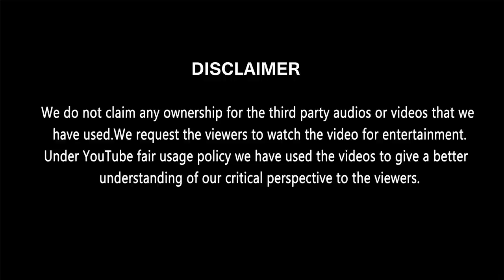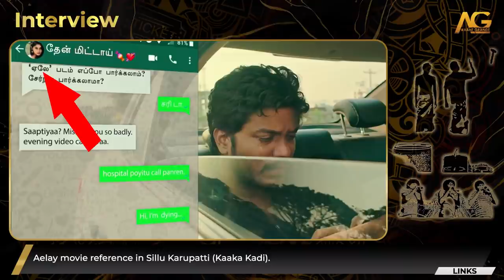Director Halitha Shameem Discusses Hidden Details & References in Her Movies | Avant Grande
Halitha Shameem, director of Aelay, Sillu Karupatti, and Poovarasam PeePee has created a lot of interconnections and references across her movies. This is the first of the two interviews where she discusses about the various connections and also talks about the hidden details and layers in her films.